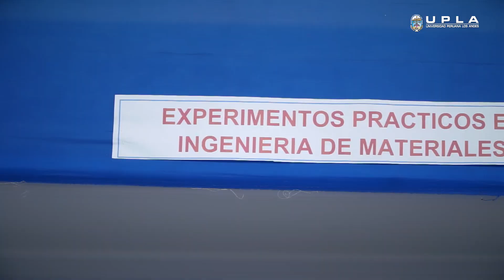UPLA - I Concurso de Proyectos "Innovando con Ingeniería"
Nuestros estudiantes del 7mo. al 10mo. semestre de la Facultad de Ingeniería presentaron proyectos aplicables a la realidad.